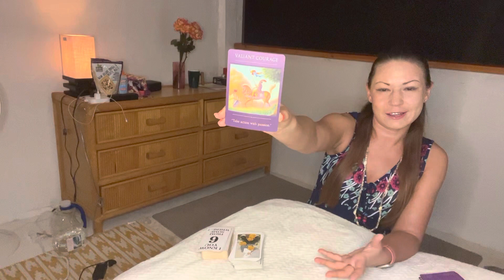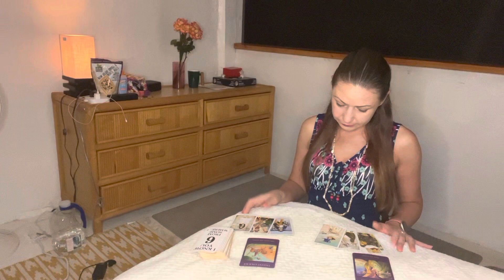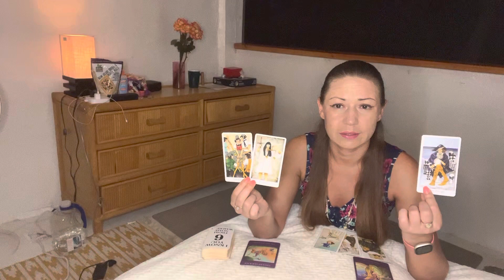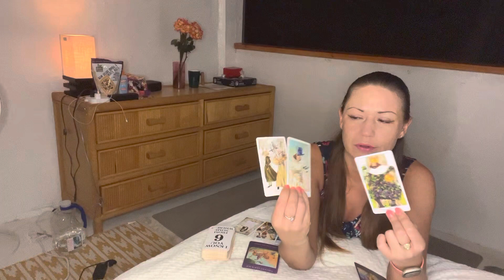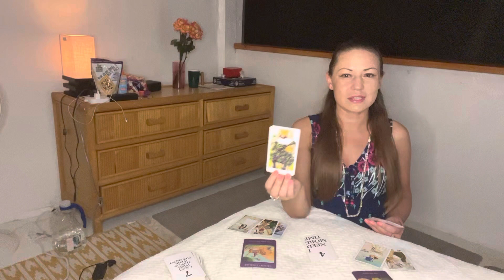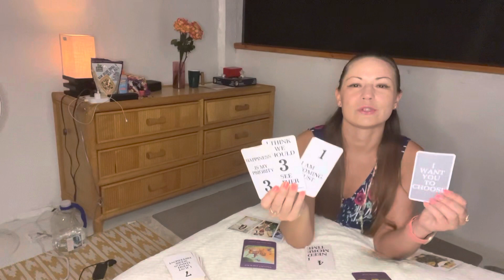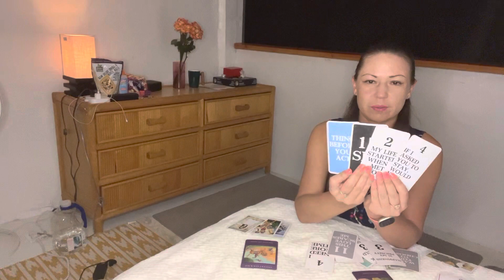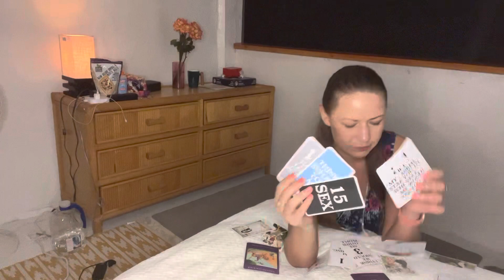🌊 TWIN FLAME DM/DF Energy Reading I DM manifests public success, DF is removing karmic ties 🙏